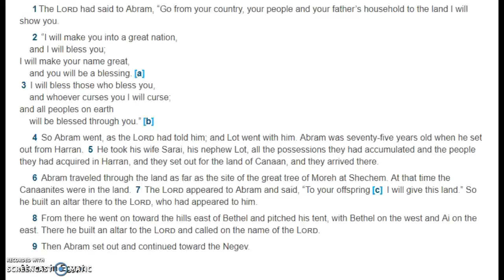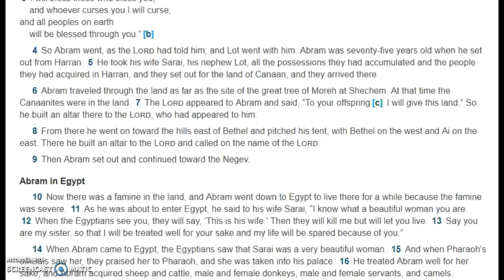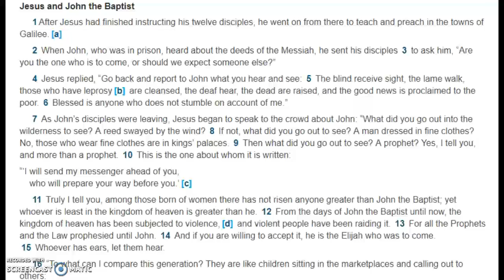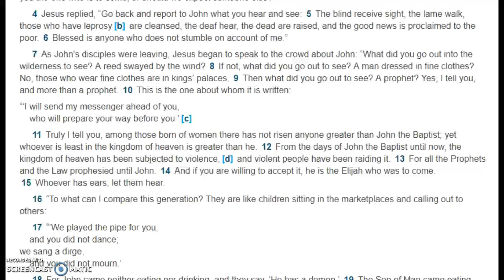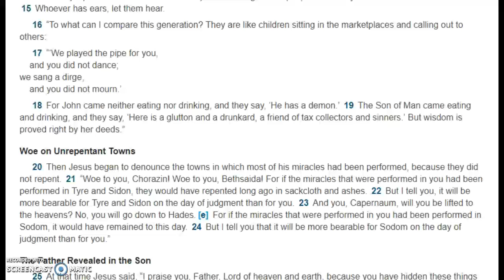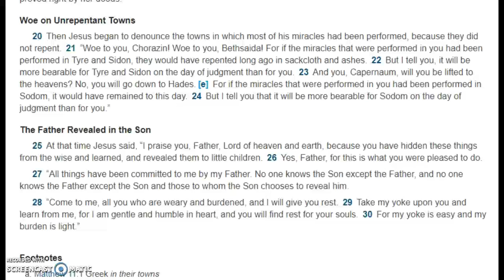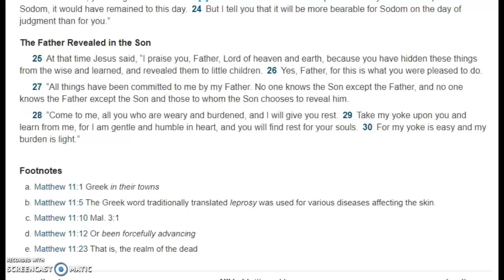Scripture Reading 11/30/2018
Today we are reading Genesis 12 and Matthew 11. :)

These are YAH'S (God) Hebrew Names:
YAHUVEH - Father God
YAHUSHUA - Jesus
SHKHINYAH GLORY (RUACH HA KODESH)  - Holy Spirit

Please visit YAH'S holy end times ministry!